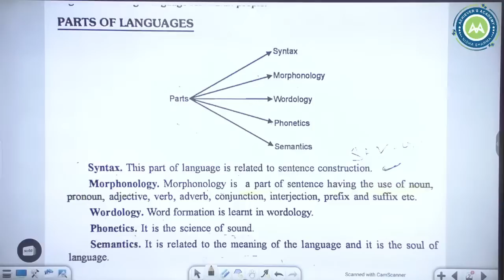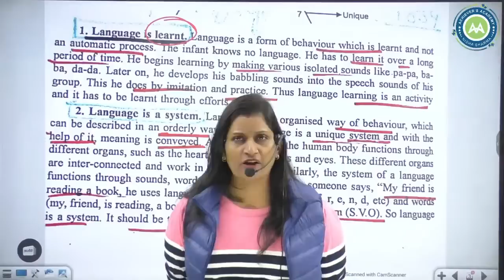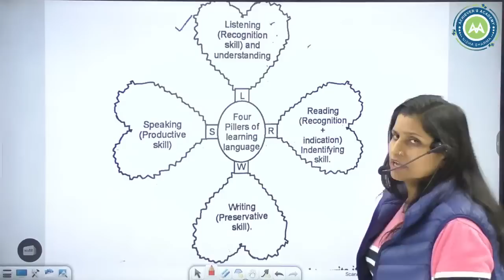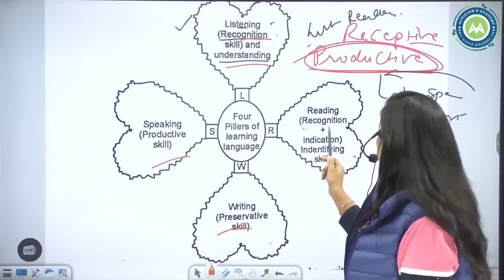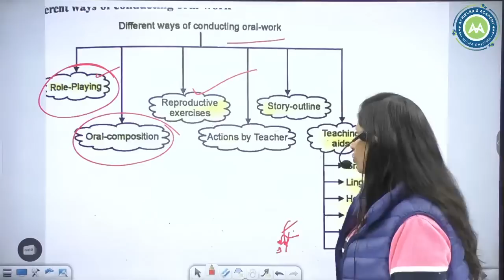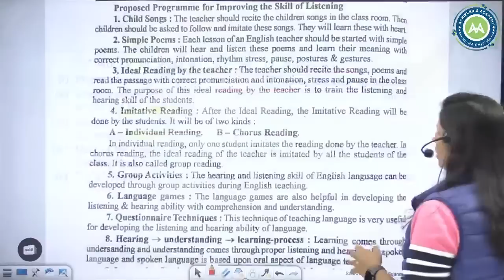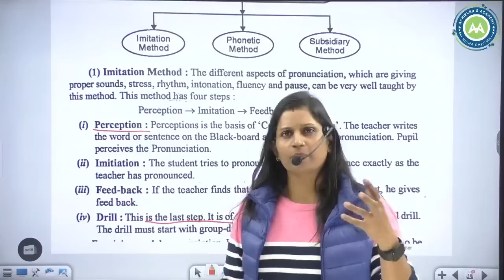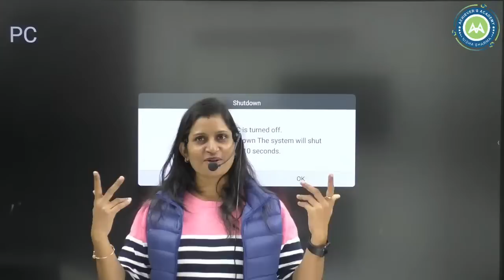CTET ENGLISH PEDAGOGY SPECIAL# 3 IMP FOR CTET /MPTET / REET MAINS TGT PGT ENGLISH BY NISHA SHARMA